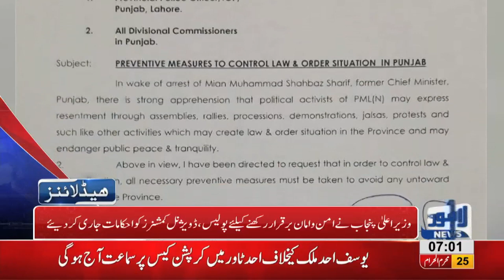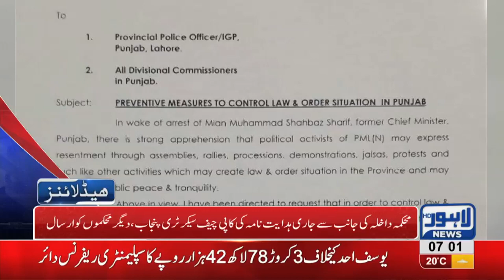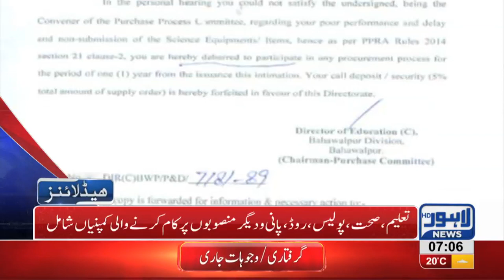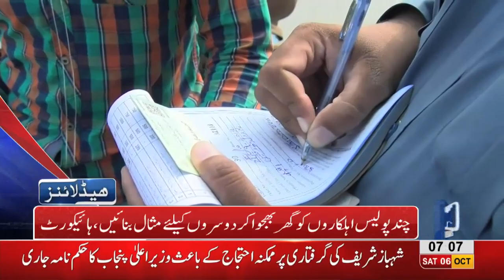07 AM Headlines Lahore News HD – 06 October 2018